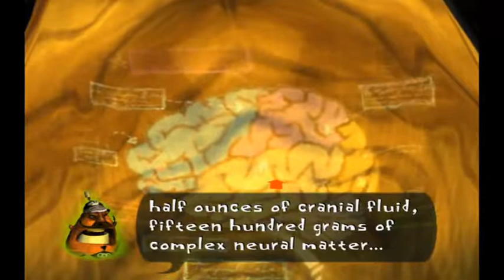Only the M O S T Excellent Game - Psychonauts Ep. 1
this was jack black's favorite game for a while